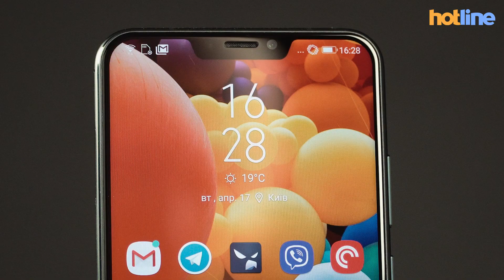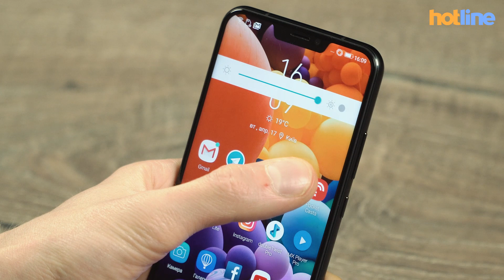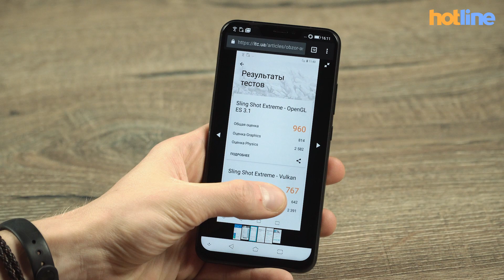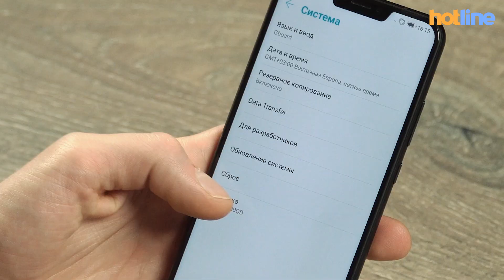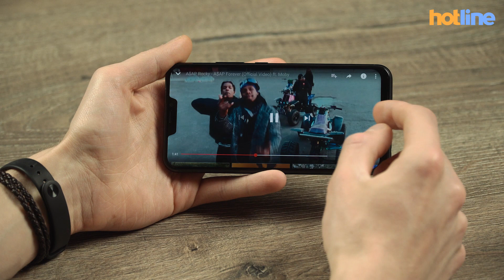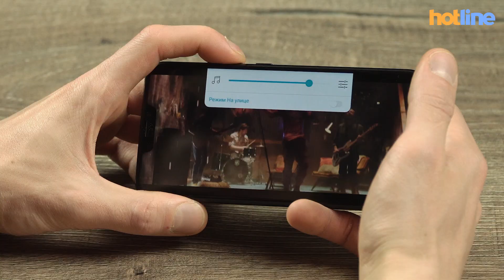ASUS ZenFone 5 — смартфон, который приятно удивит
ASUS ZenFone 5 можно обвинить в копировании отдельных решений Apple, но в целом аппарат получился очень сбалансированным и во многих нюансах готов предложить больше ближайших конкурентов. Он получил вполне производительную платформу, хорошие объемы памяти, приличные камеры и автономность. Более подробно - в обзоре.